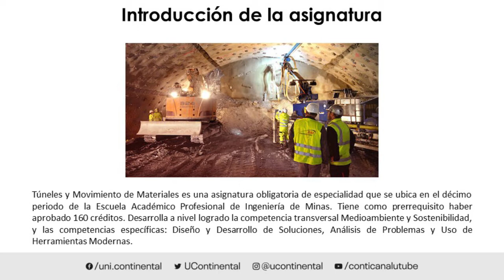Presentación de la asignatura: Túneles y Movimiento de Materiales